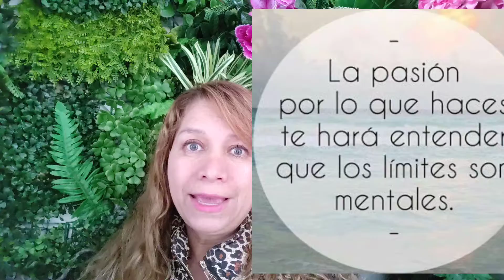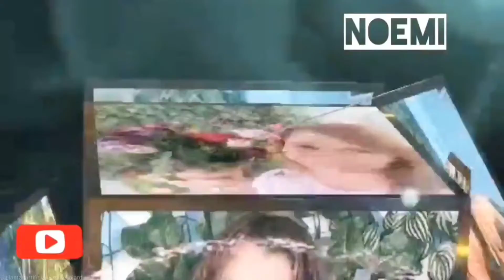Como encontrar tu pasion en la vida, que te gusta hacer que te motiva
Tu pasión es la razón por la que despertás cada día; sólo pensar en ella te puede hacer quedar despierto hasta tarde. Pero no todos saben exactamente cuál es su pasión. No te preocupes, sea que busques tu pasión para elegir tu carrera universitaria, o si estás en busca de un nuevo hobby o actividad, hay varias cosas que podés hacer para encontrar tu pasión.

Músico: @iksonmusic